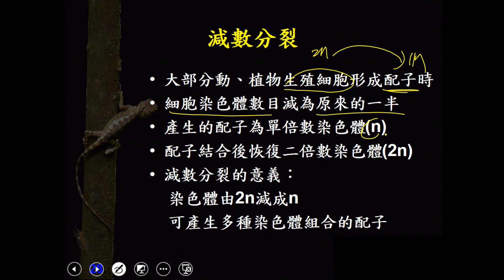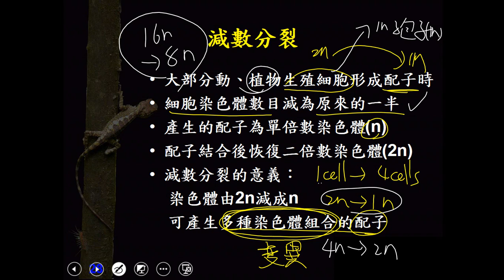10902高一必修生物ch1 3 09減數分裂簡介 一樂